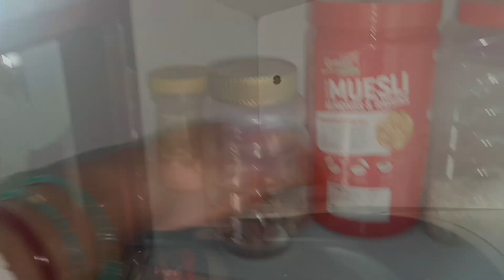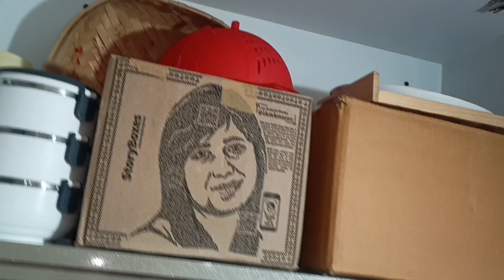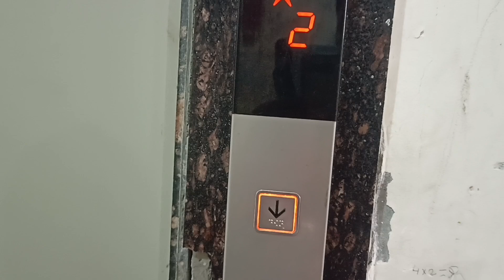घर 🏡के काम के साथ-साथ बाहर के काम भी manage करे आसनी से,👐 productive day routine/habits+ tips..💕💕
Hello friends
घर संभालना कोई बच्चों का खेल नहीं होता घर के साथ-साथ बाहर के काम को संभालना भी कोई खेल नहीं होता हैl आज मैं आप लोगों के साथ शेयर करने वाली भी हूं और कैसे मैं घर के काम के साथ-साथ बाहर के काम को भी मैनेज करती हूंl

Hello Friends

Video is  for educational purpose only.copyright Disclaimer uder section  107 of the Copyright act  1976, allowance is made for "fair use" for purpose  such a criticism, comments,news, reporting, teaching, scholarship and research.Fair use in a use permitted by copyright statute  that might otherwise  be infringing .Non- profile educational or personal use tips  the balance in  favour of fair use.